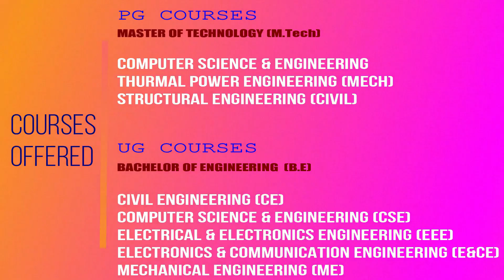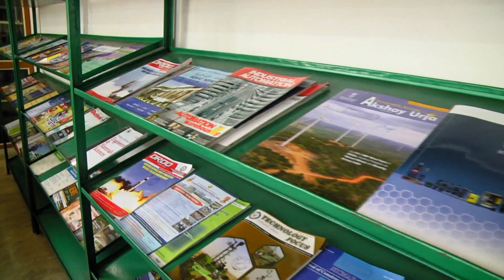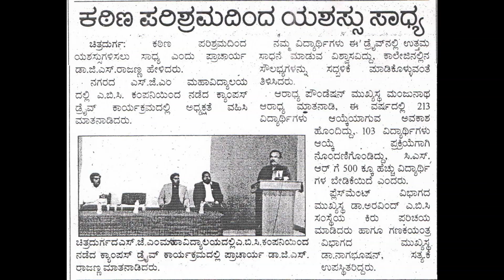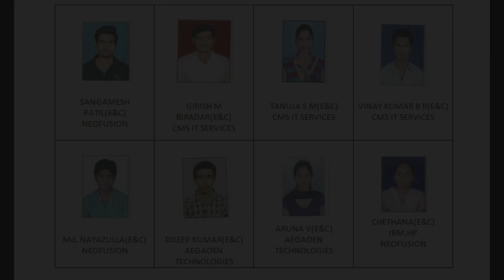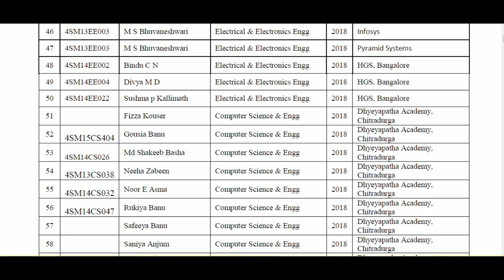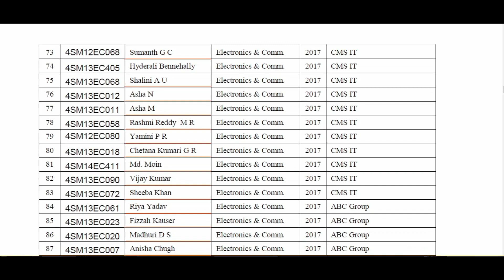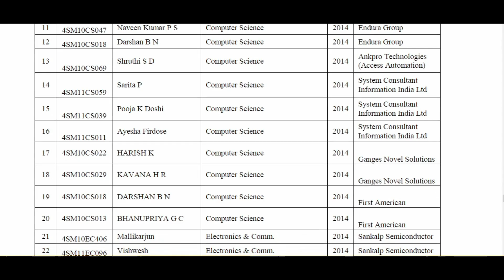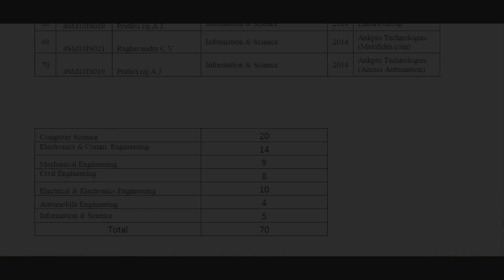Campus Drive Activities. SJMIT. Chitradurga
Sri Jagadguru Murugharajendra Institute of Technology, Chitradurga, is one of the premier Engineering College in the central part of the Karnataka, Established in the year 1981. Now the college is also accredited by NAAC with B++ grade. Started by the premier Jagadguru Sri. Sri. Mallikarjuna Murugharajendra Swamiji, Sri. Murugha Matt, which has a great history of social economic and cultural revolution of 12th century AD Sharanas.
 The college is successfully functioning providing engineering education to the students of Karnataka and other states under the able guidance of the present pontiff Dr.Shivamurthy Murugha Sharanaru, and also our college tied up with 50+ MNC’s and recruiters from various sectors, students are specially trained with personality & skill development and to serve Industry standards, special scope been given to students Interested in Research and Development and Self-employment training is one of the special features of the college which helps students become entrepreneurs and empower themselves.

Dr. B C Shanthappa, Principal. SJMIT. Chitradurga

Dr. G N Mallikarjunappa, Executive Director(Academic)
SJM Vidyapeetha.chitradurga

Dr. E Chitrashekar, Executive Director(General)
SJM Vidyapeetha.chitradurga